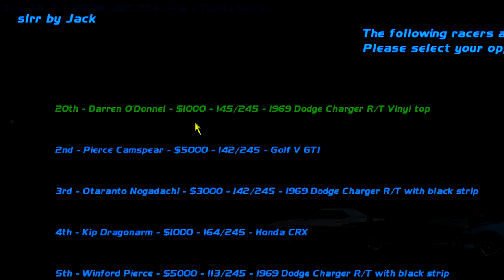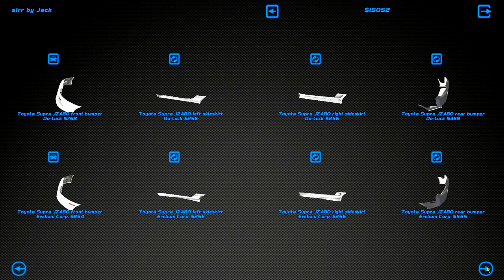oh no.. OH NO MX-5s.... - Street Legal Racing Redline S8 - EP19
very fast and scary MX-5s challenge the SUPRA.

►STEAM GROUP IS LIVE, JOIN UP!